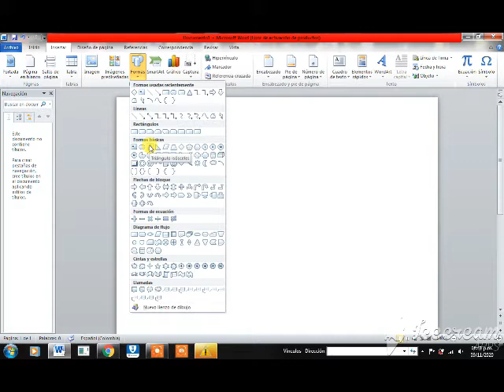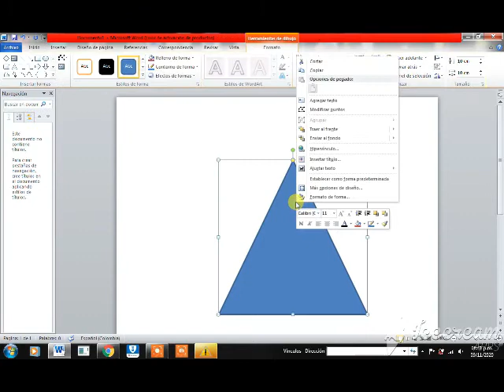como hacer una imagen triangular en word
En este video aprenderás en menos de 2 minutos como hacer una imagen triangular en word.

Aprende de las herramientas que ofrece Microsoft Office  y sé capaz de manejar los diferentes programas: Microsoft Word, Excel, PowerPoint, Publisher y Acces; ten un manejo a nivel profesional y actualízate para ponerlos en práctica en tu vida laboral y/o estudiantil optimizando tus tiempos:

Precio: 7 dólares

Precio: 50 dólares

Precio: 16,60 dólares

Precio: 49,99 dólares

Precio: 23,29 dólares

Precio: 10 dólares